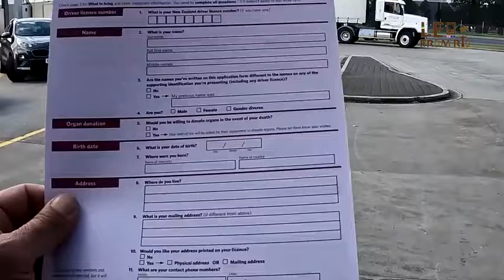CNH NEOZELANDESA, Carteira de Habilitação liberada para trabalhar de Uber na Nova Zelândia